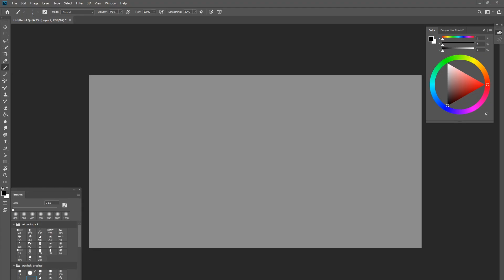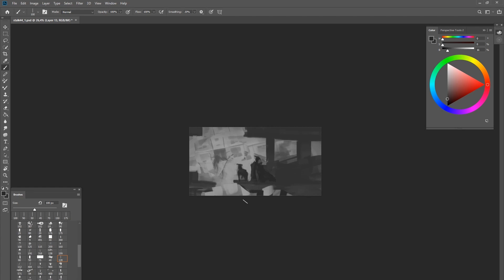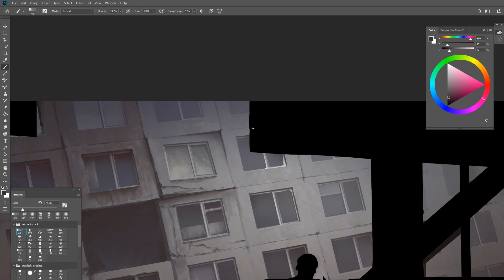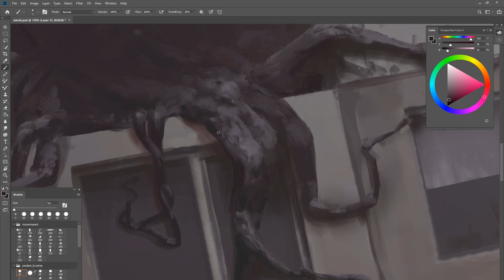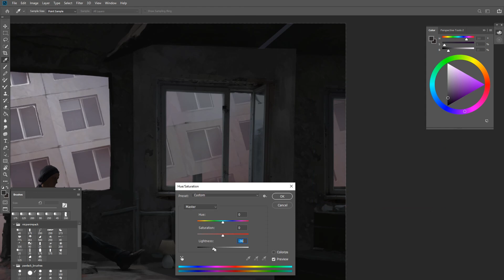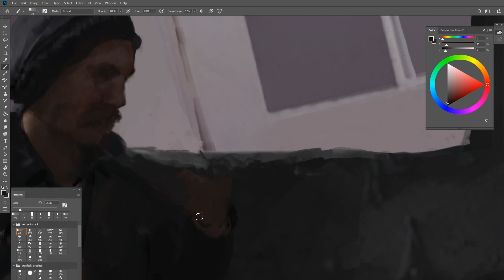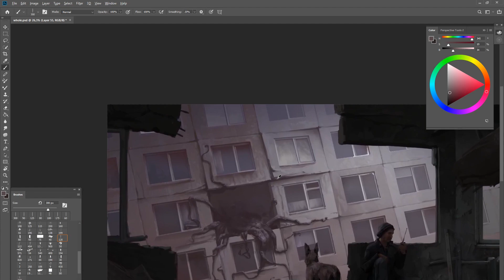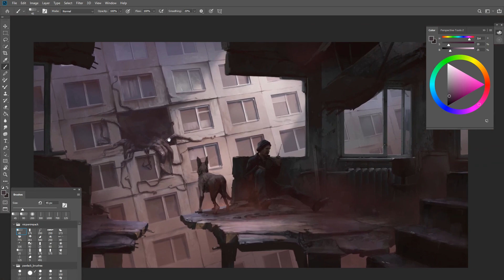"Not Great Not Terrible" - timelapse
New time-lapse of my painting process. I had clear idea from beginning so that's why I lack variety in thumbnails this time - In hindsight I think it's mistake - one can always do some exploration even with clear initial idea. 3d mockup is done in blender. Unfortunately I didn't capture my 3d workflow.